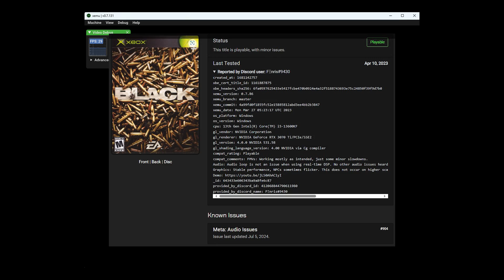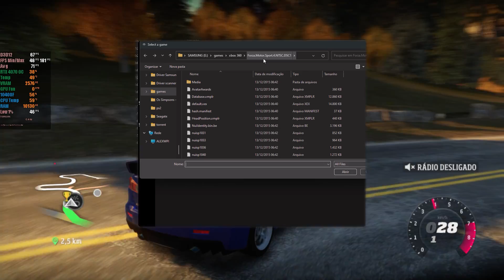Xenia Manager - Per-Game Settings + UI Setup - Xemu Will Receive Vulkan API Soon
Thanks to channel patreons / youtube members:
• Paolo • Cecilia • martinez3010 • Kesnei  • MunzMadeThis

0:00 Intro
0:19 Xemu
3:11 Xenia Manager Setup

💻 Specs 💻
💻 RAM - (16x2) Asgard Loki W2 RGB - 3200MHz, DDR4